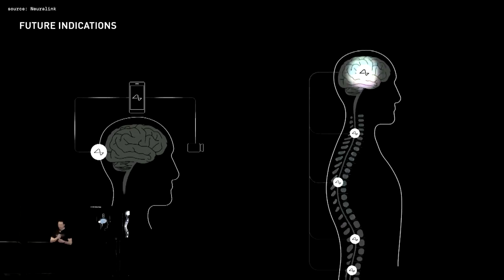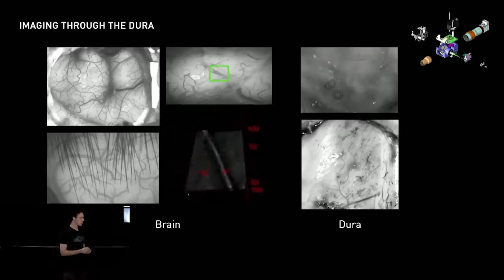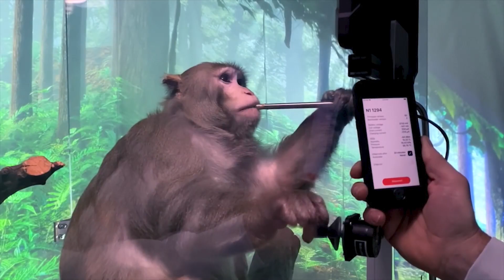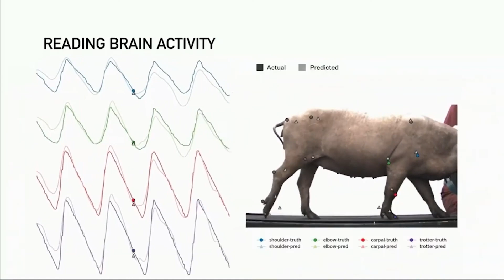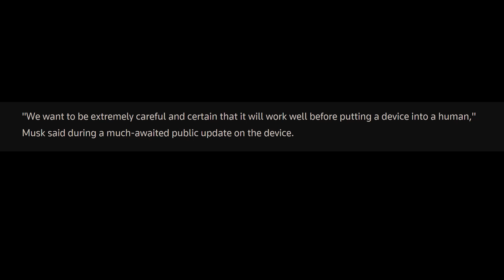Elon Musk Neuralink Is Dangerous: Neuralink Human Trial Explained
Elon Musk Neuralink Is Dangerous: Neuralink Human Trial Explained. The ideal of brain computer interface technology is the future of human intelligence. How dangerous is neuralink human trials? The elon musk neuralink 2023 brain chip startup prepares to launch clinical trials in humans. And might be dangerous according to some neuralink news update. Although, elon musk neuralink device can be removed safely. How safe and reliable is the brain implant neuralink.

What if the inserted Neuralink in your brains gets hacked? What if it runs out of battery power yet you have no charger around you? What if the method of insertion is done wrongly? Elon Musk’s Neuralink human trial Is Dangerous. You need to consider your decision if you’re planning to go for the trial. Let’s find out why.